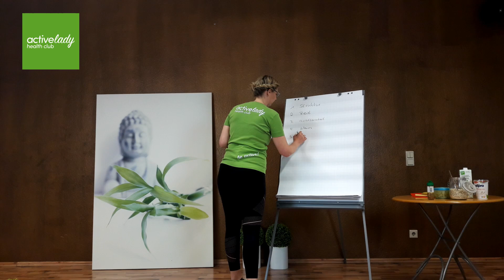activelady health Club Neuwied | Ernährung | Tipps für eine gesunde Essgewohnheit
Hallo ihr Lieben, ich bin Dana und ich begleite das Programm „Slim und Fit“ im Active-Lady als Ernährungsberaterin. Ich habe euch heute 5 einfach umzusetzende Tipps mitgebracht, die euch gut durch Zeiten starker Veränderung bringen sollen, ohne eure Ernährungsziele aus den Augen zu verlieren.
bleib gesund - be active!

Dein
activelady health Club Neuwied und Dana